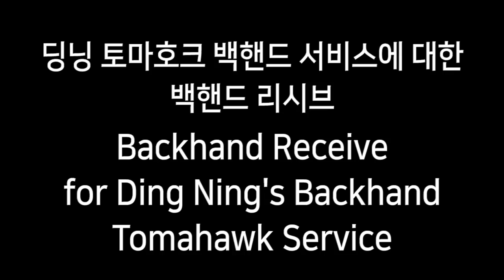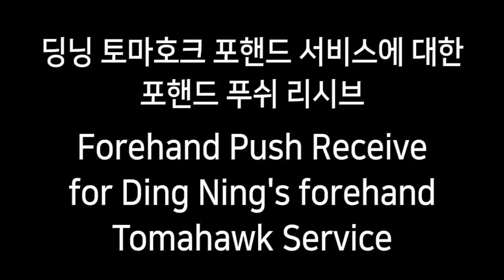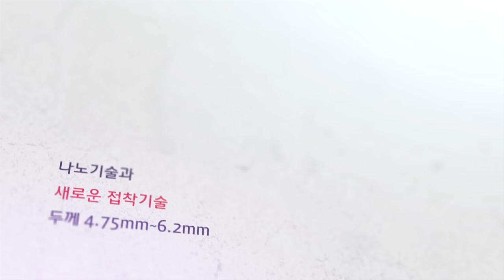딩닝의 토마호크 서비스에 대한 주울링의 리시브 Receive for Tomahawk service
딩닝의 토마호크 서비스에 대한 주울링의 리시브
Zhu Yuling's receive for Ding Ning's Tomahawk service

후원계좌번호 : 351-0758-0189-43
은행 : 농협
예금주 : 김상학
담당자  : 수억중학교 코치 김상학
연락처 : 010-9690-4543